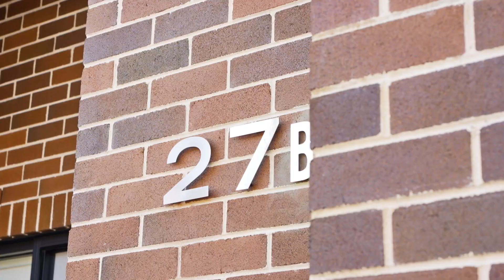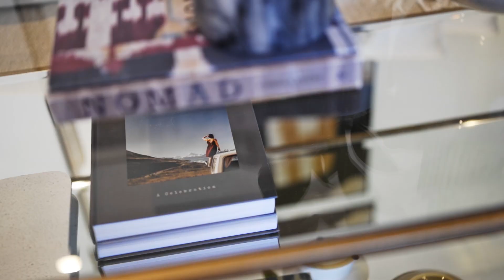Sold by Raine & Horne Marrickville - 27B Premier Street, Marrickville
Peacefully located in Marrickville’s sought-after Warren Estate, this brand-new home offers a sophisticated family home and entertaining residence.